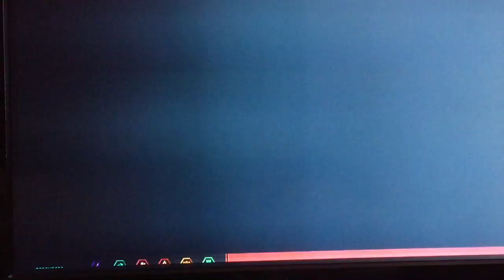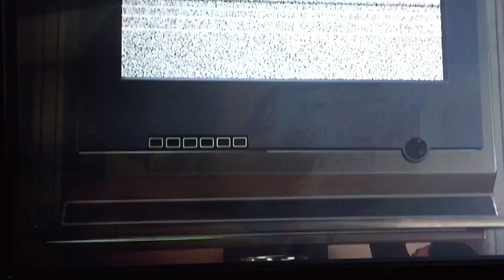Marvel’s Spider-Man #31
MILES MORALES!